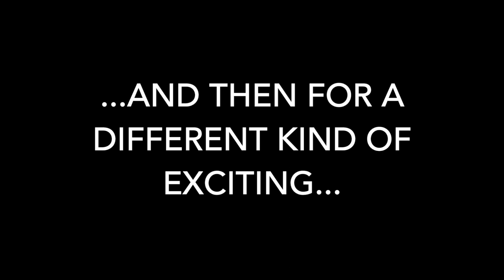Exploring Jackson Hole, Wyoming ll ATV in Grand Teton & Chuckwagon Dinner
Join me on my adventures in Jackson Hole, Wyoming!

In this vlog, I go quad-biking/ATV-ing amongst the beautiful Grand Tetons! And then get "married" at an awesome old western experience - a Chuckwagon Dinner & show!

All footage filmed on a GoPro Hero 6.